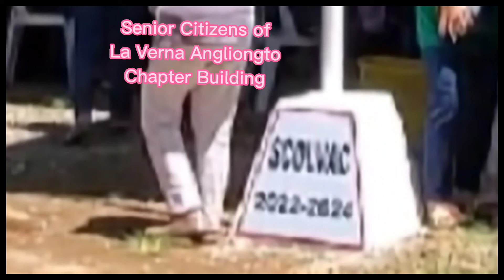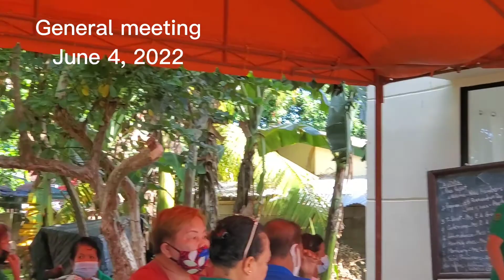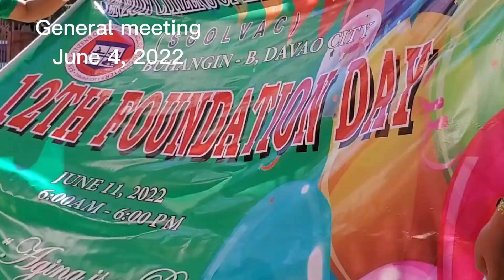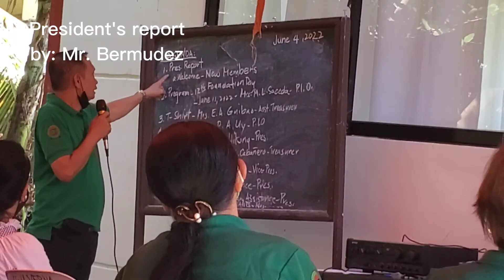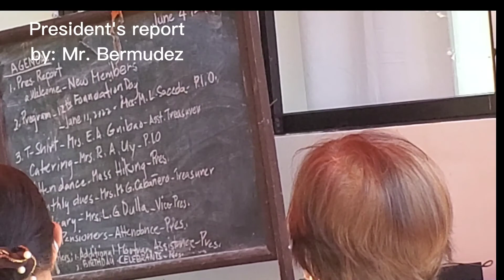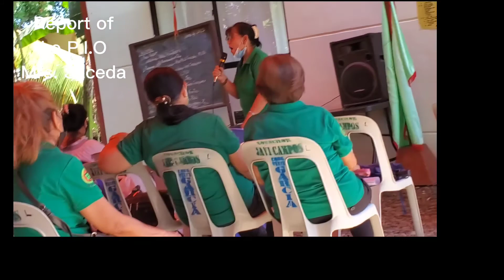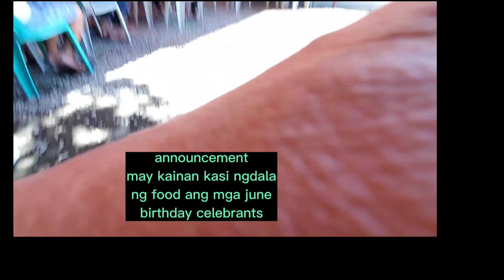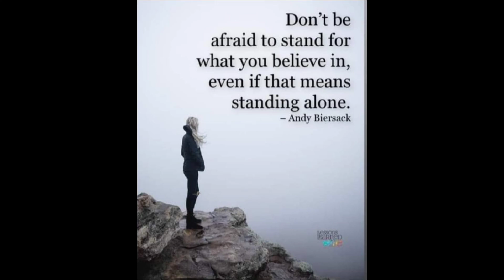SENIOR CITIZENS OF LAVERNA ANGLIONGTO CHAPTER general monthly meeting June 4/22 | Rose Domingo |#295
SENIOR CITIZENS OF LAVERNA ANGLIONGTO CHAPTER general monthly meeting June 4, 2022 | Rose Domingo |#295

SCOLVAC MONTHLY GENERAL MEETING, JUNE 4, 2022. AYENDA: 12th founding anniversary activities, membership fee and other fees, mortuary, and other announcements.

rmignacio0507@gmail.
   com